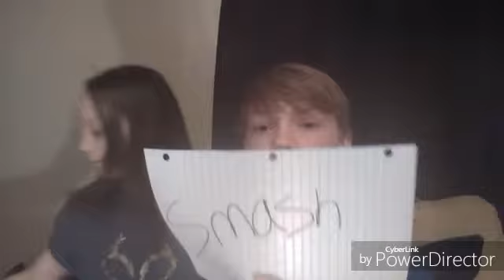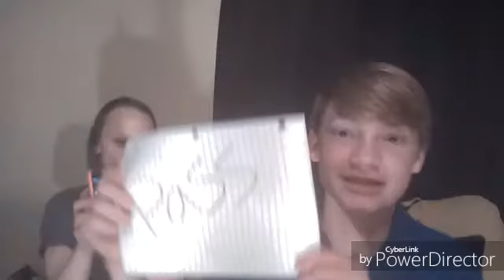Smash or pass faze rug edition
Comment for more challenges.